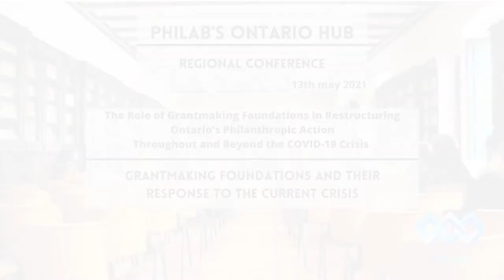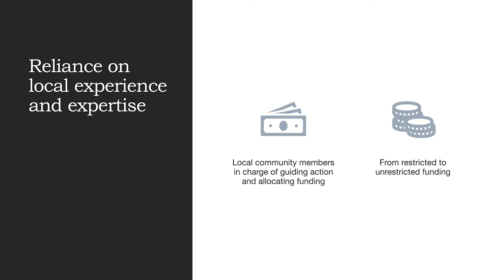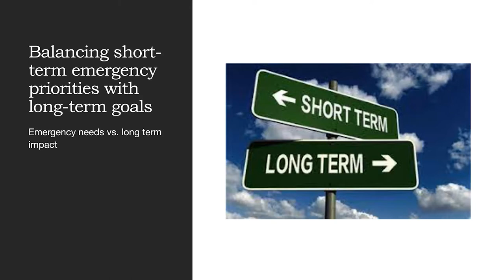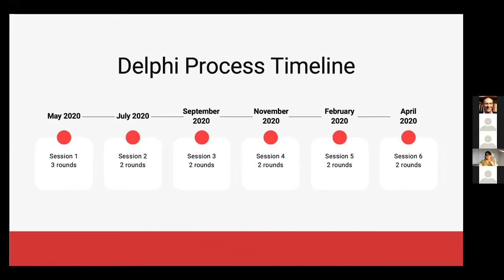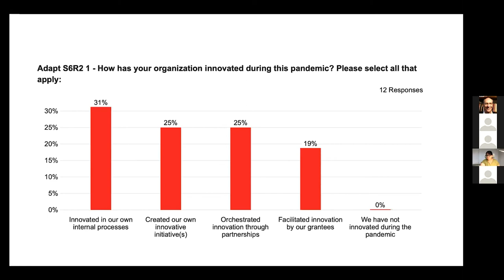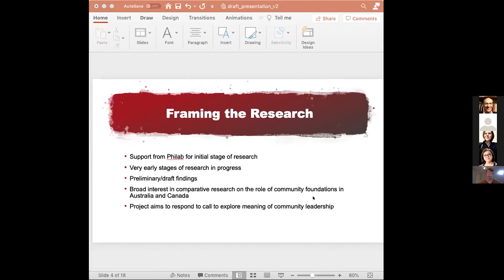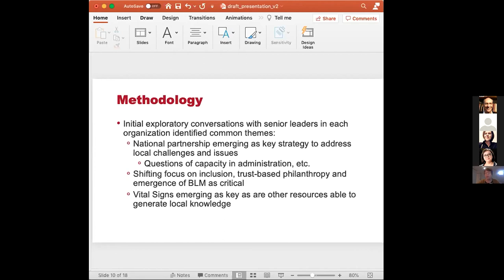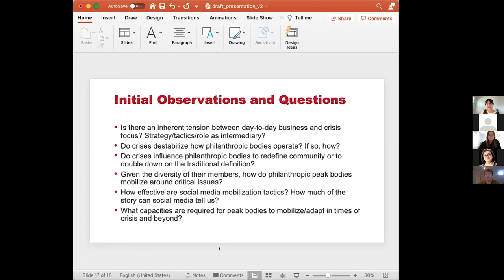PHILAB Ontario : The role of foundations in restructuring philanthropic action post COVID-19 (S1)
PhiLab’s Ontario Hub is hosting a 3-afternoon regional virtual conference with the purpose of bringing together established and emerging scholars, grantmaking foundations, and philanthropic organizations to develop a common understanding and direction on the challenges and priorities of philanthropic action in Ontario.

This was broadcast between the 12th and 14th May

Timestamp :
0:00 - Introduction
0:46 -  Isidora Sidorovska, PhiLab: Foundation responses to COVID-19
23:06 - Paloma Raggo, Delphi Study— COVID-19 & Philanthropy
44:00 - Megan Conway, The role and capacities of community foundations
1:04:43 - Q/A